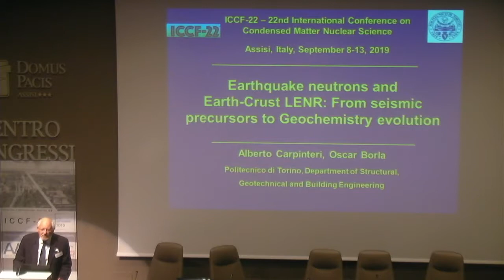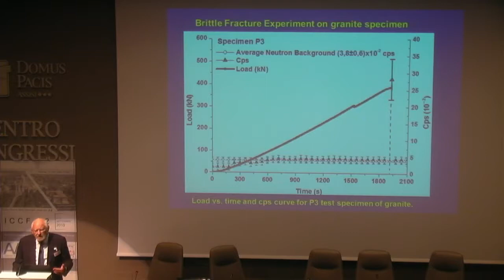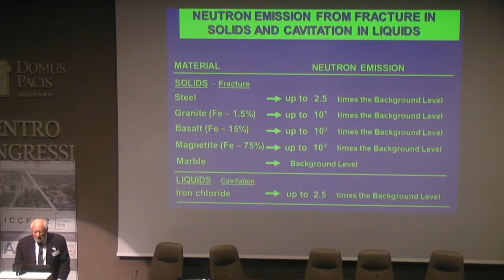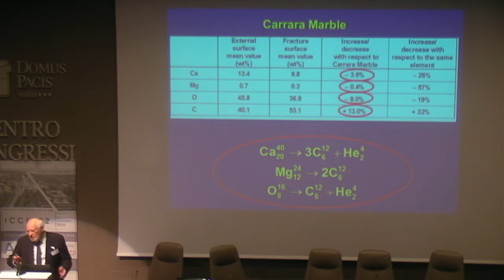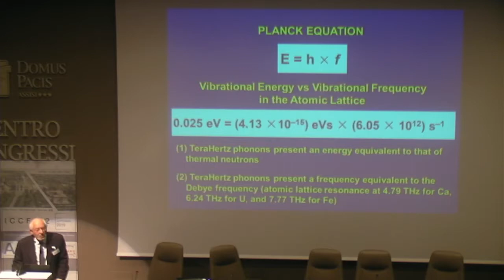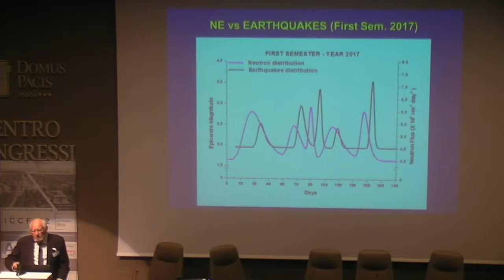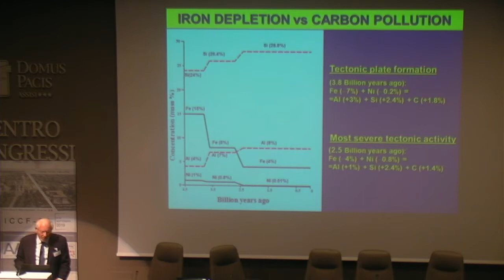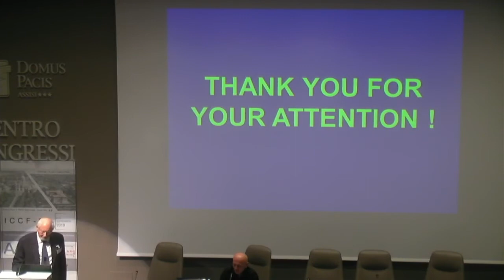ICCF22 ASSISI 2019 09 10 Carpinteri Earthquake neutrons and Earth Crust LENR From seismic precurs